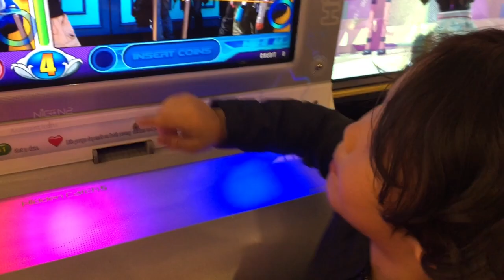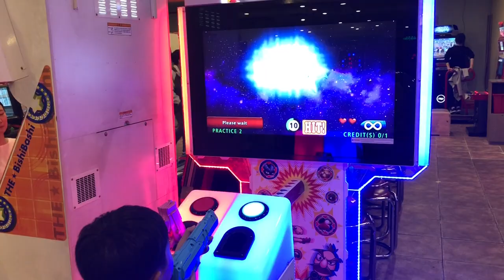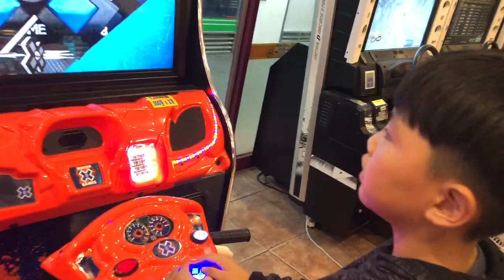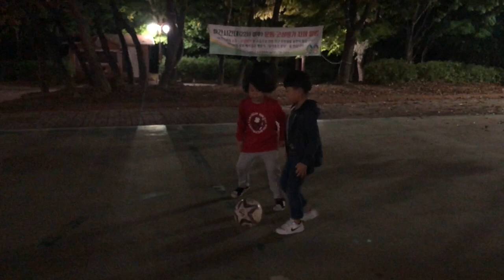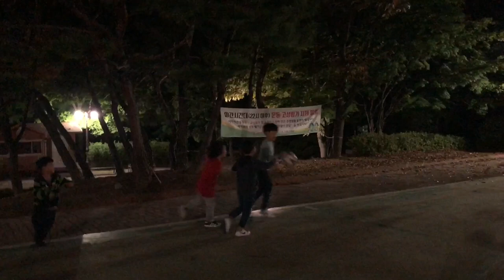[찬솔아빠] 찬솔이와 사촌형제, 김찬솔, 심준영, 심준희, 심준서, 한글날 특집ㅋㅋ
찬솔아빠의 우당탕 찬솔일기

그냥, 우리 가족들 보는 영상